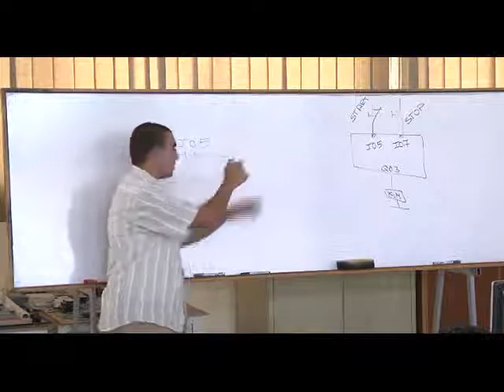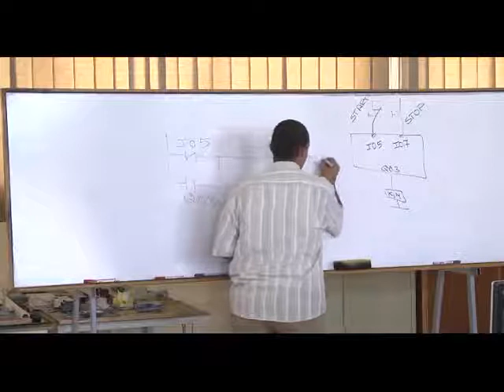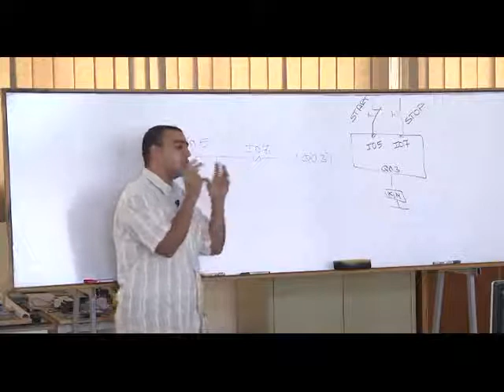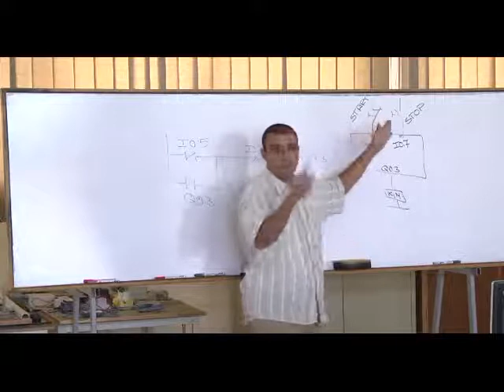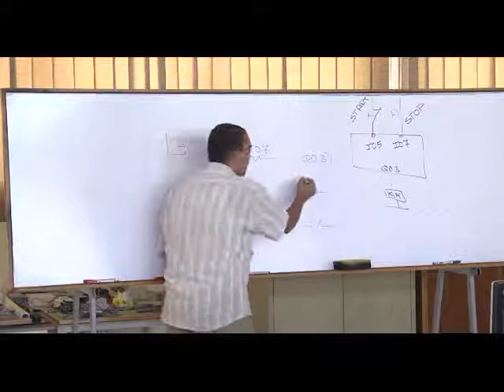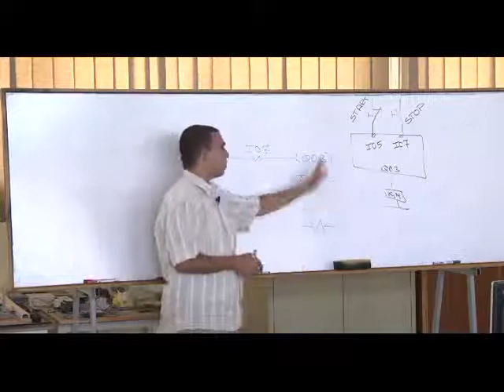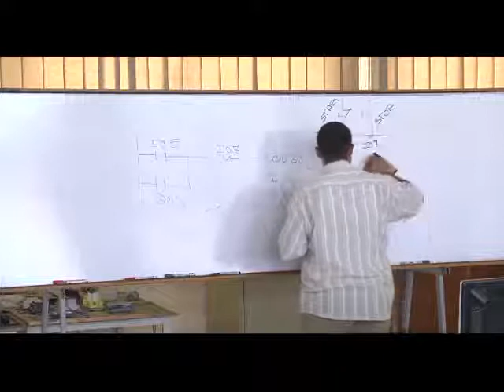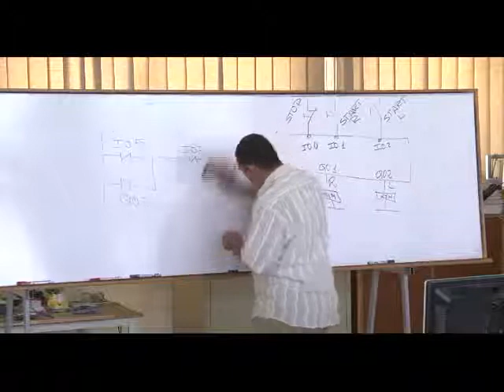16- Complete PLC Course | الدرس العاشر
Complete PLC Course | الدرس العاشر

تعريف بالقناة:
قناة تعليمية مهمة للجميع عليها أكثر من 210 فيديو تعليمي، بها:
1- شرح لبوردات الاردوينو Uno & Mega 2560  وعمل مشاريع رائعة بها حيث، شرح Servo Motor, DC Motor وطرق توصيله والتحكم في إتجاهه، و EEPROM وتوصيلها وكيفية التعامل معها. وال Stepper Motor، واستخدام الاردوينو كمولد موجات جيبية ومسننة ومثلثية،
2- شرح دورة الأنظمة المدمجة Embedded Systems والميكروكنترولر واحتراف البرمجة بلغة الامبيدد سي Embedded C. وعمل مشاريع رائعة…
3- شرح كيفية الربط بين الاردوينو واللابفيو وعمل مشاريع رائعة بهما.
4- شاهد أيضاً،دورة مهمة جدا لطلبة الهندسة في شرح أساسيات ومبادئ التحكم الآلي او هندسة نظم التحكم
(Automatic Control or Control systems engineering):
5- دورة متقدمة في التحكم باستخدام اللابفيو (مهمة لأقسام تحكم أو كنترول والكترونيات). وهي تطبيق عملي لدورة التحكم الالي
6- سلسلة Root Locus Method في هندسة التحكم الآلي لطلبة كلية الهندسة، قسم كهرباء،
7- سلسلة عملية في القوي الكهربية او الكهرباء المتردده الاحادية والثلاثة الطور (Electrical Power) لطلبة هندسة ولكل مهتم بالكهرباء
8- بعض الدواير العملية الكهربية المهمة للجميع.
9- دورة في القياسات الكهربية، مهمة لطلبة كليات هندسة ولكل مهتم بالالكترونيات والكهرباء
10- دورة في احتراف الرياضيات والجبر والهندسة والتفاضل والتكامل والقوانين الخاصة بها بدون تعقيدات.